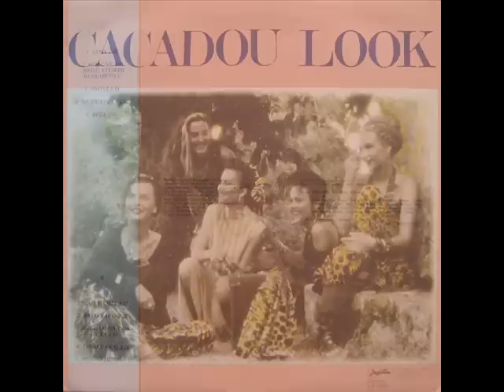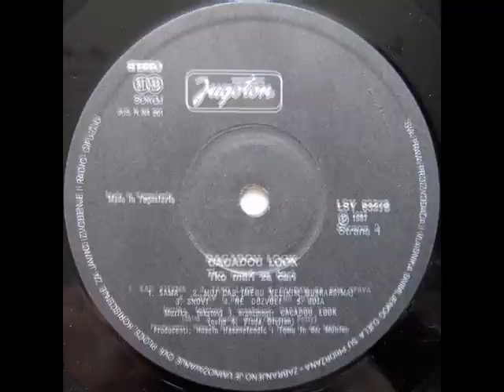NE DOZVOLI - CACADOU LOOK (1987)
Tko Mari Za Čari (1987)